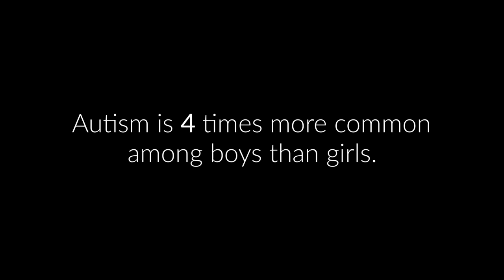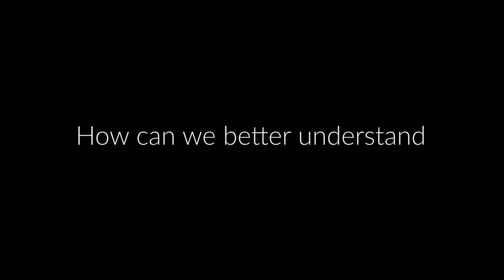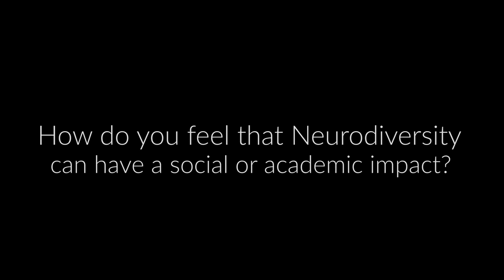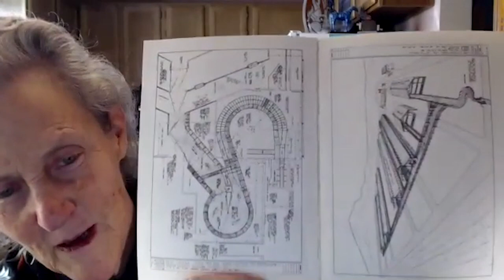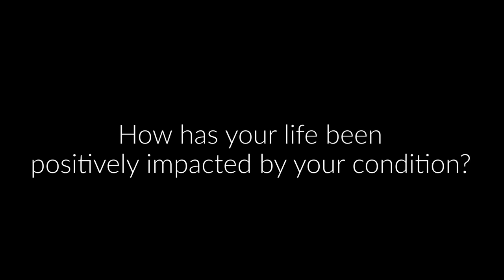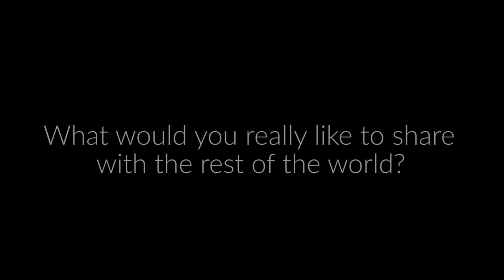Neurodiverse Documentary (A Look Into the Lives of Adults with ADHD and Autism)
Neurodiverse (A Documentary on Adult ADHD and Autism)
This was filmed during a pandemic and therefore all work was done remote.